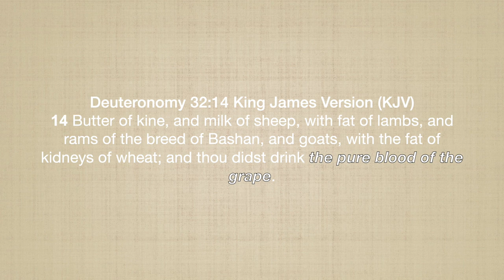ALCOHOL IN THE BIBLE | NEW SERIES: INTRO | Should Christians Drink Alcohol? Pure Blood of the Grape